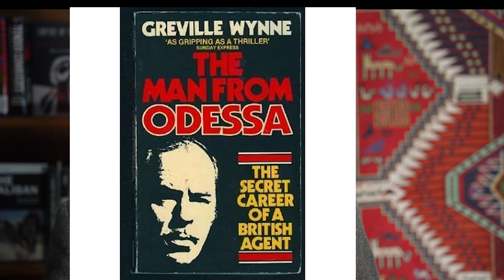The Kensington Minute - He Never Fully Recovered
He was a nondescript, soft-spoken British engineer with many contacts in Eastern Europe. He low-key demeanor, stable personality, and credible reason for travel made him a viable candidate to serve as a courier, which he did. That is, he served MI6 until he was arrested by Soviet authorities for espionage and swapped-out for an imprisoned Soviet spy. So, who was this mild-mannered Brit?
 He was Greville Wynne, and he served as a courier carrying secrets from  soviet agent Oleg Penkovsky. Wynne had no experience in intelligence when he was recruited by MI6. But he would not appear out of place in the Soviet Union because of his actual business plans. Soviet Intelligence officer Oleg Penkovsky had access to highly classified information that was much in demand in the West. More on Penkovsky in a separate Kensington Minute.
 Both Penkovsky and Wynne were arrested in November 1962, and they were convicted of espionage. Penkovsky was executed the following year and Wynne was sentenced to eight years imprisonment. He was detained at Lubyanka prison. Struggling with deteriorating health, he was released in 1964 in exchange for the Soviet spy Gordon Lonsdale. Penkovsky was shot.
 During his imprisonment in the Lubyanka, Wynne and did not hold up well. He never fully recovered from his tough time in the Lubyanka. His marriage dissolved and his relationship with his relationship with son went into tatters. He began making fanciful  statements about his espionage activities.
  He became a fabulist, making unsupported statements about spy craft and equipment, some of which was easily disprovable. He was criticized as being a “rent-a-spokesperson for all kinds of espionage stuff.” He produced memoirs, but large segments were disproved to the embarrassment of the BBC, which made a TV movie based on them. And all of this is too bad. But most accounts he was simple man and a patriot taking risks to serve his country. His son wanted to follow in dad’s footsteps in intelligence. He died in a car accident at age twenty-two. So, tragedy follows tragedy. About the movie, Kensington will go into some details in a movie review. I would see it. Most of it is accurate and it stars Bennedict Cumberbatch, who delivers, as usual, a strong, calm performance. This Kensington Minute does not represent the official position of the United States government. Please take the Kensington Challenge. It is the test on our website. See if you can pass. Out here. Mark Silinsky